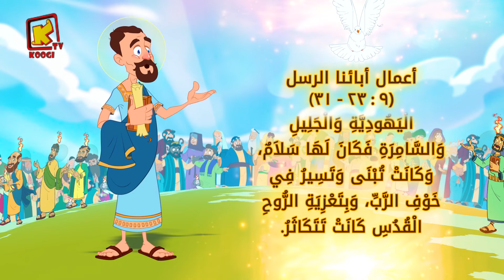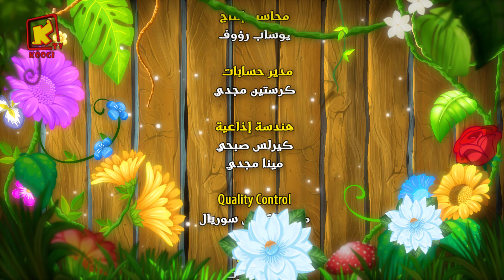Koogi Tv - قراءات 10 يونيو 2024م - 3 بؤونة 1740 للشهداء- كلامه الحلو - قناة كوجى للأطفال